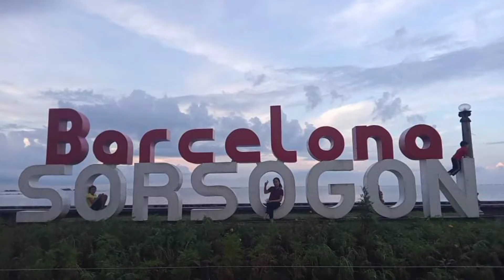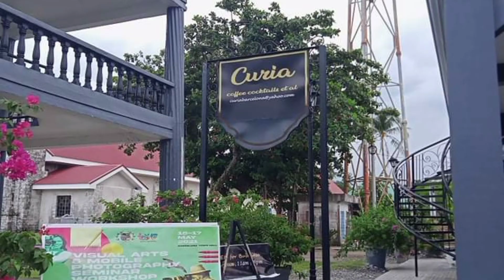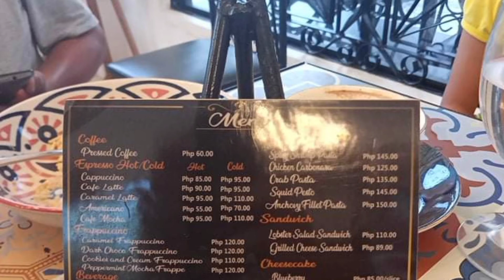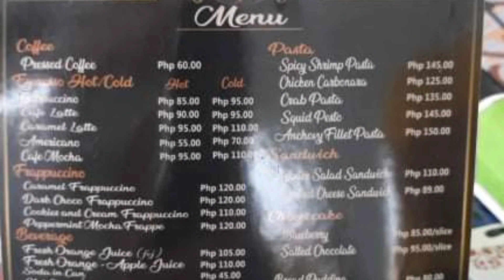UNWIND WITH THE FAMILY AT CURIA COFFEE COCKTAIL ET AL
Barcelona, officially the Municipality of Barcelona, is a 5th class municipality in the province of Sorsogon, Philippines. According to the 2015 census, it has a population of 20,990 people. It is bounded by Gubat in the north, Bulusan in the south, Casiguran in the west and Philippine Sea in the east.

How to get there: The travel time is usually 45 minutes from Manila to Legazpi via plane. From there you can take a bus or a van going to Sorsogon where you can ride a Jeepney bound to Gubat. From Gubat, ride a jeepney going to Bulusan and ask the driver to drop you off at the Barcelona Church

We Dine in at Curia and the food is delicious, good ambiance and the staff are so accomodating.